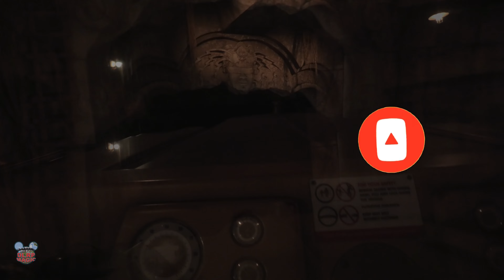Indiana Jones Adventure Onride POV | Disneyland Resort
✨ Indiana Jones Adventure: Temple of the Forbidden Eye | Disneyland Resort Onride POV ✨
Hi there and welcome! Today a full onride of the Indiana Jones Adventure at the Adventureland area of Disneyland Park at the Disneyland Resort Anaheim. Same ride system as Dinosaur at Animal Kingdom but this theme and ride is so much better. What do you think about the Indiana Jones Adventure ride?

Disney's Indiana Jones Adventure Onride POV attraction at Disneyland Park, Disneyland Resort Anaheim